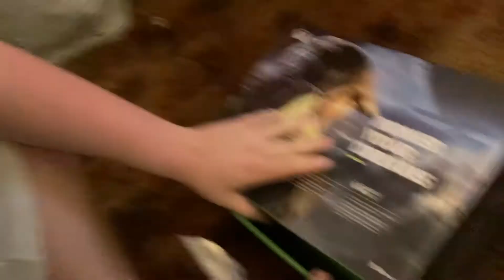Little man unboxes his Xbox - LilZuesHd